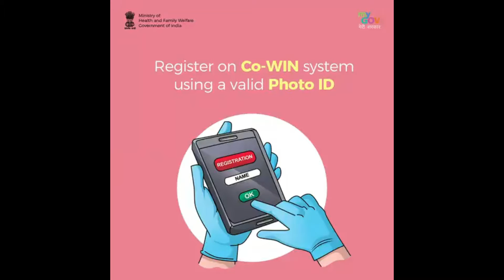महिला जागरूकता एवं बाल संरक्षण को लेकर हुआ कार्यशाला का आयोजन